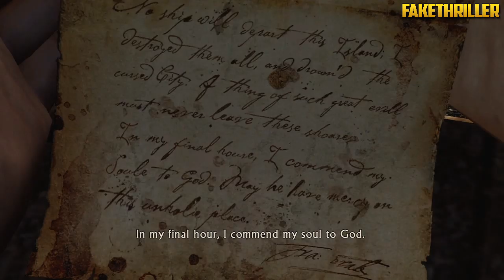Let's Play Uncharted: Drake's Fortune - Chapter 19-1 - Unwelcome Guests (1 of 2)